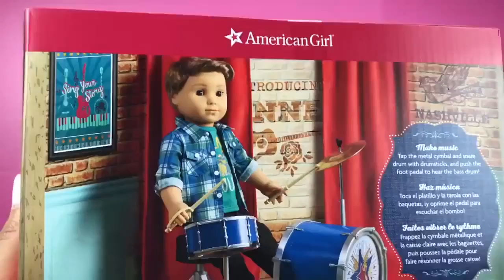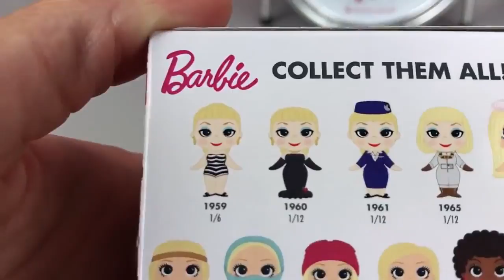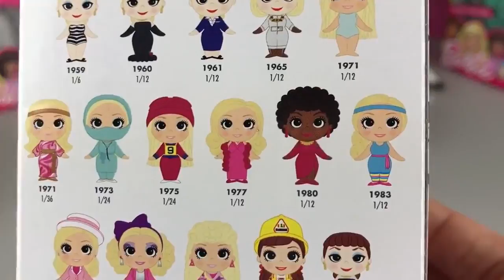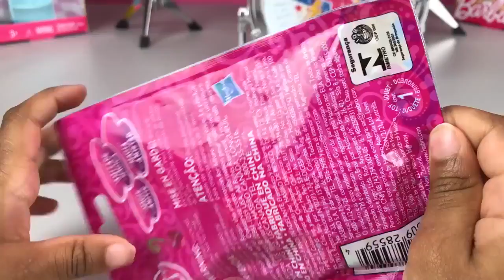Doll Haul - Boy American Girl - Large Princess Barbie Dolls - Surprise Blind Bags